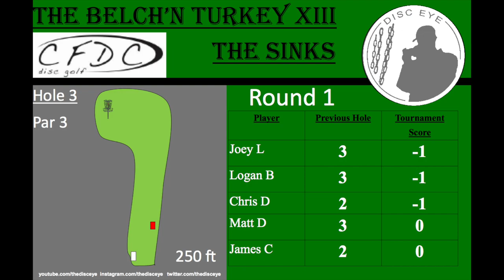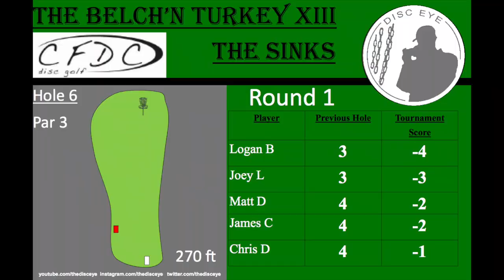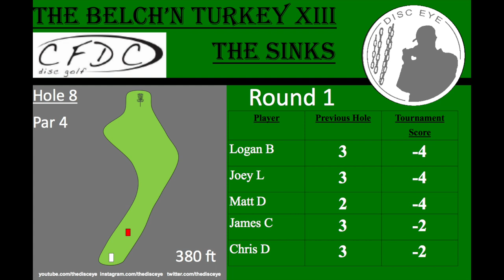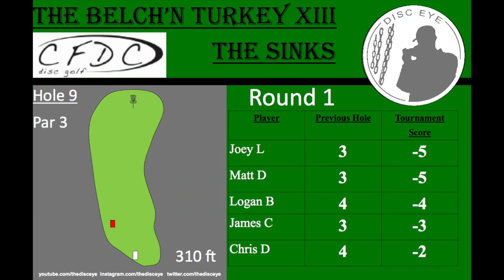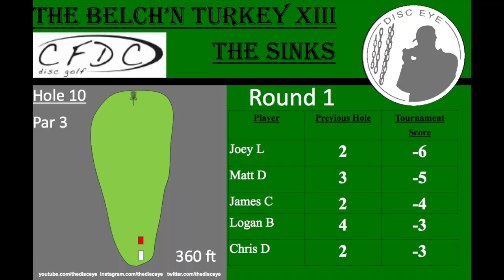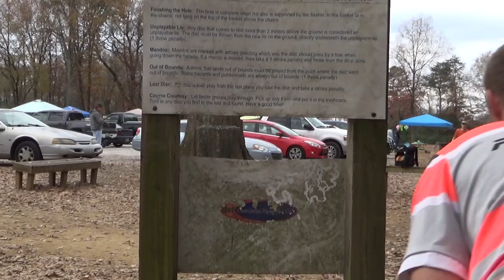Belch'n Turkey XIII - Round 1 Pt1 - (Dollar, Dickerson, Lutz, Bowers, Cole) Disc Golf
Video Info:
- Belch'n Turkey XIII by Discraft
- Round 1 Pt 1: (Matt Dollar, Chris Dickerson, Joey Lutz, Logan Bowers, James Cole)

Special Thanks:
- Nate "Pr1me" McCoig for scoreboard images
- Elliot Fryer for intro/outro video
- Daniel Boutte for running the "catch" camera
- Kevin Turner, Andrew Madden, Joey Lutz, David Surman